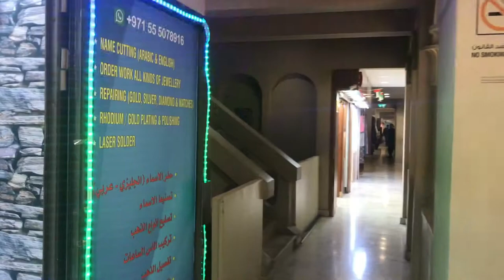Gold Souq sharjah | Episode-11 | Mrhash__official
The Souk al-Markazi (Central Market), popularly known as the Blue Souk, is the main shopping hub and one of the most impressive landmarks of Sharjah. The building has been designed by the British architects Michael Lyle & Partners, based on the ideas and guidance of the Ruler of Sharjah, HH Sheikh Dr. Sultan Bin Mohammed Al Qasimi, and was completed in 1978. The architecture captures the character of a traditional bazaar on a grand scale. Located on the shore of the Khalid Lagoon, it is most beautiful at sunset, seen across the water.

The Central Souk consists of two large buildings, interconnected by bridges, with exuberant vaults and a unique skyline of 20 windtowers. Because of the blue tiles on the outside walls, the market is called the Blue Souk. On a total aerea of aproximately 80,000sqm there are more than 600 shops, selling gold, jewelry, gems, perfumes, souvenirs and gifts, as well as electronics, clothes, cosmetics, household and other goods.

Central Souk (Blue Souk)
Al Buhaira Corniche,
Khalid Lagoon
Sharjah
United Arab Emirates
Opening hours:
Sat - Thu 9 a.m. - 1 p.m., 4 p.m. - 11 p.m.
Fri 9 a.m. - noon, 4 p.m. - 11 p.m